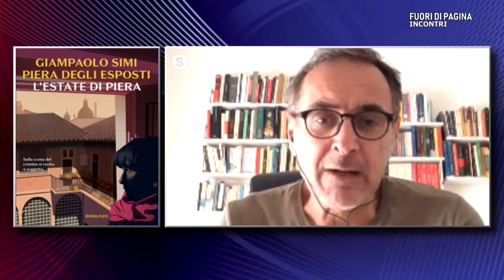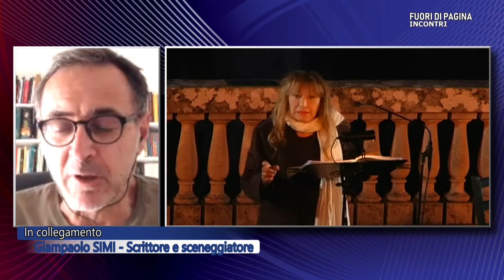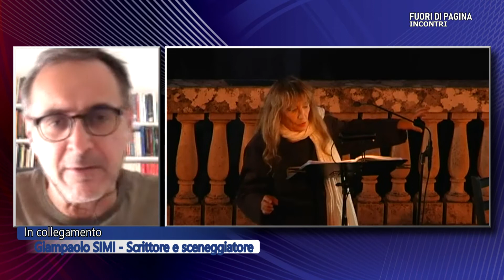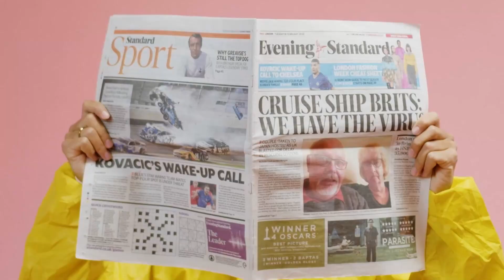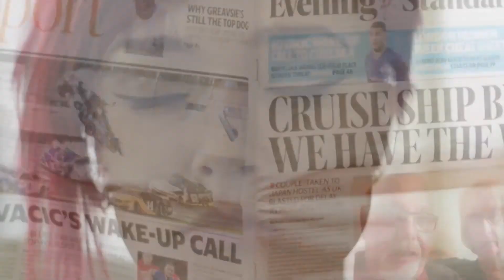Fuoridipagina - Incontri presenta un noir a quattro mani di Piera degli Esposti con Giampaolo Simi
Francesca Pierri ha coinvolto la blogger e scrittrice Giulia Ciarapica per traghettare gli spettatori nelle nuove idee che stanno germogliando nel mondo dell’industria editoriale e non solo.
Dal 1 giugno Fuori di Pagina diventa EXTRALARGE e prevede una prima parte con la nota rassegna stampa culturale del martedì insieme a Giulia Ciarapica e la seconda con un ospite che verrà coinvolto sulla base del tema della settimana.

Conduttori: Francesca Pierri e Piercarlo Fabi
Intervista a: Giampaolo Simi
Tema: Esce per NeroRizzoli 'L'estate di Piera' che l'attrice firma con il giallista Giampaolo Simi, protagonista un suo alter ego alle prese con un delitto.